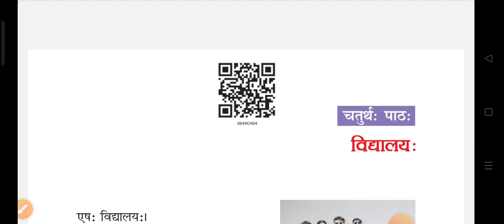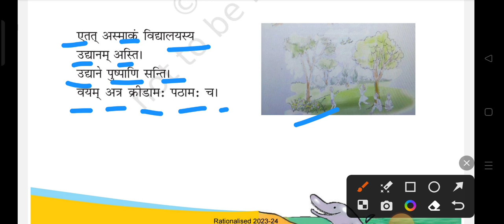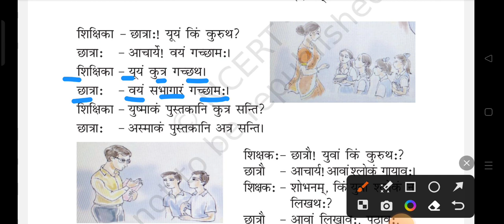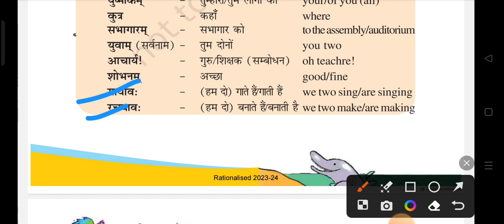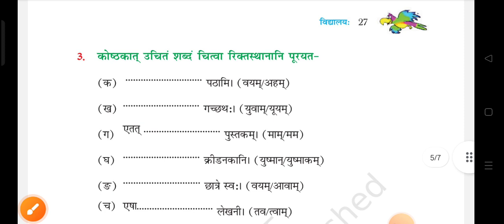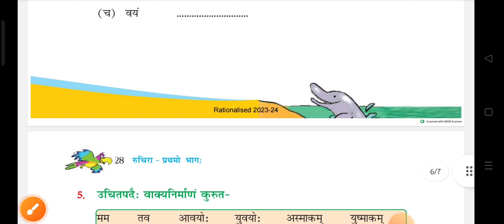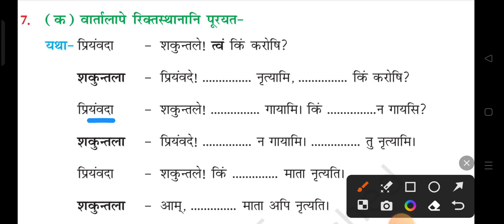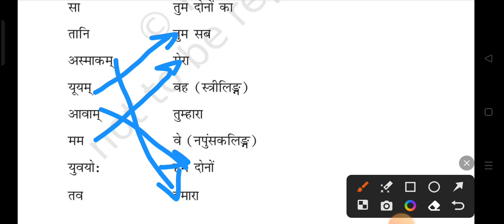vidyalaya full chapter explanation, vidyalaya full chapter, ruchira class 6 chapter 4, class 6